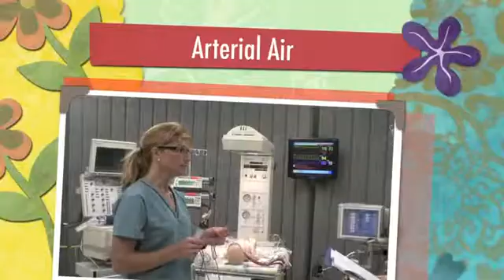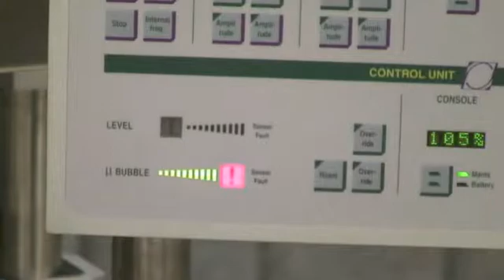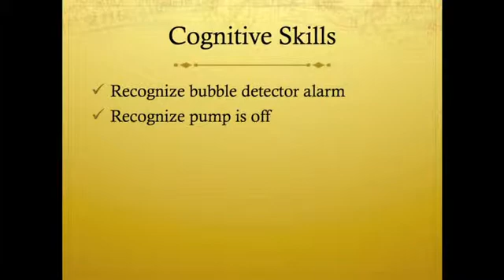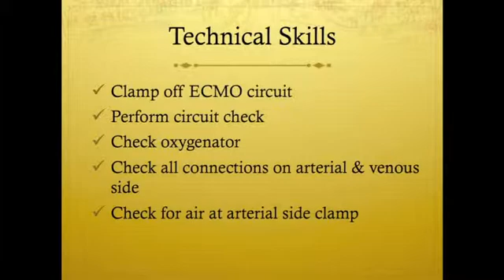Arterial Air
The arterial air scenario in ECMO.